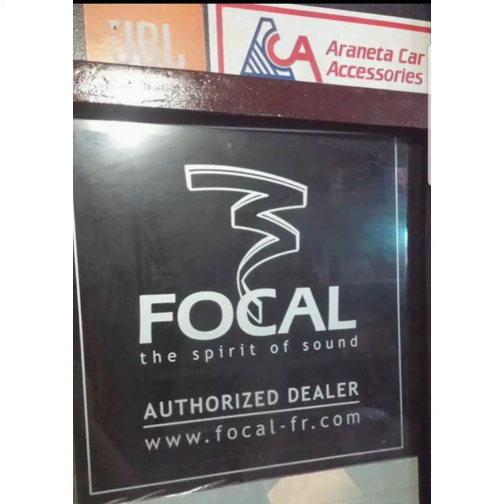Terra / Focal / Pioneer / CTK / Monstercable / Audiowork / ACA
Terra
- Focal access seps
- Pioneer gm-a6704 amp
- Pioneer a300s4 sub
- Mostercable wires
- CTK damping
- MDF sealed box
- Audiowork speaker spacers
FOCAL Philippines - Car Audio
Pioneer Philippines
CTK Asia
CTK Car VibroDamping Installers Philippines